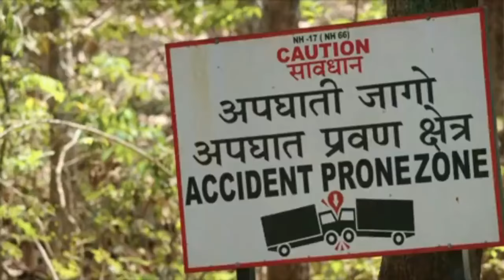Ambili Malayalam Movie Emotional Scene latest malayalam movie scene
ambili movie scene
Ambili movie scene#emotional movie scene